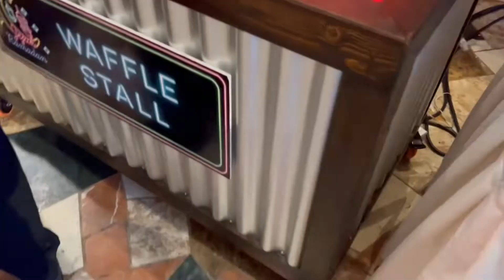Ramadhan Buffet Parkcity Everly Hotel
RM138 per person.
The variety food prepared and the desserts are to die for! Worth our money! Recommended! 🤩🤩🤩🤩🤩